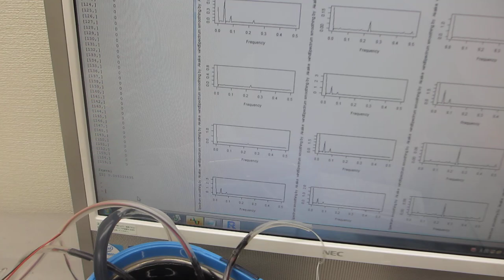超音波洗浄器（水槽表面）の表面残留応力緩和・均一化処理－－２００ＭＨｚ以上の高調波による超音波伝搬効率の改善処理－－（超音波システム研究所）